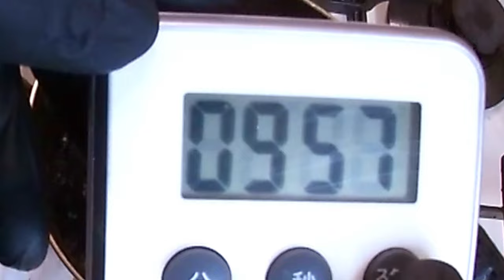本格チャーシューを作るついでに作る中華そば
過去動画

天下一品超こってり再現‼️ラーメン堂VOL105 ラーメン堂　How to make tenkaippin super rich ramen

ガラポンで作るきゃべとん　ラーメン堂VOL101 ラーメン堂 How to make kyabeton made with Garapon